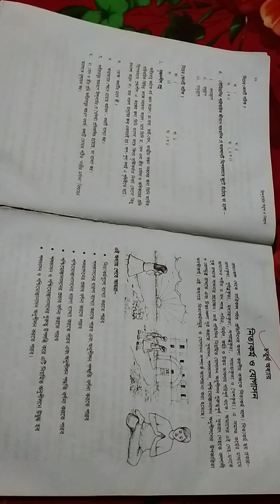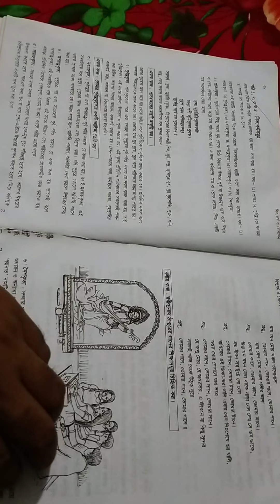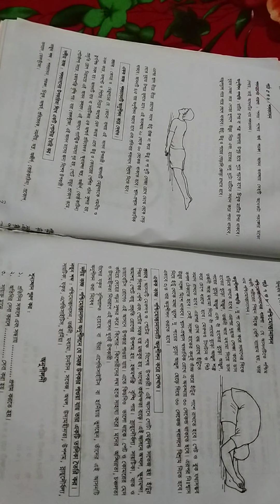শ্রেণিঃ সপ্তম ; বিষয়ঃ হিন্দু ধর্ম ও নৈতিক শিক্ষা